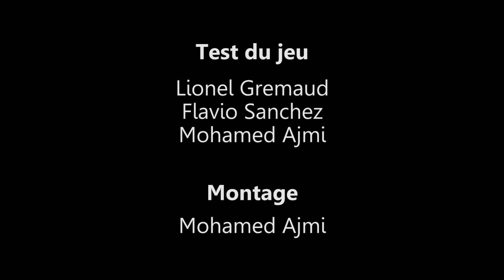FRISTYLE TESTE DE RÉALITÉ VIRUTELLE [1/4] - "PS WORLDS"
Nos FriStyleurs testent pour vous 4 jeux de réalité virtuelle ! Ils n'ont pas la langue de bois, et on aime ça !